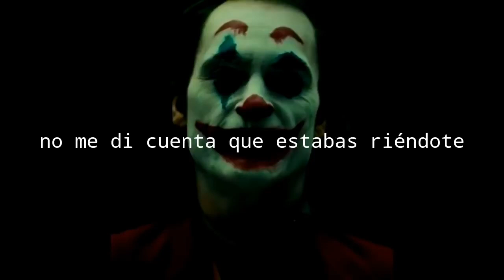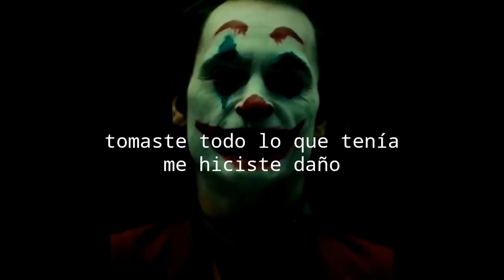The Guess Who Laughing Subtitulada en Español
Vivimos en una sociedad y blablabla